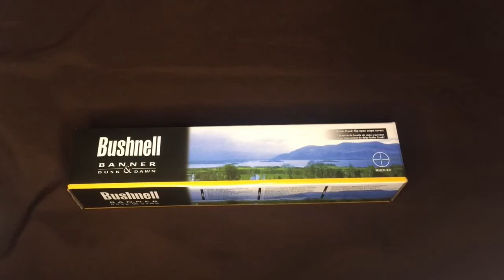Vlog no.3 Bushnell banner 3-9x32EG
Bushnell banner 3-9x32EG scope for my sniper rifle